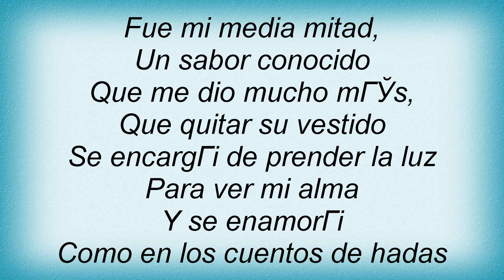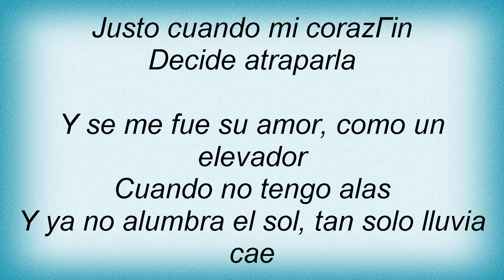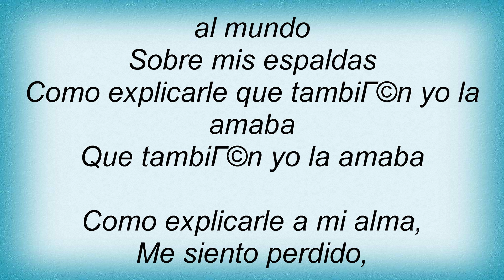Rey Ruiz - Mi Media Mitad Lyrics